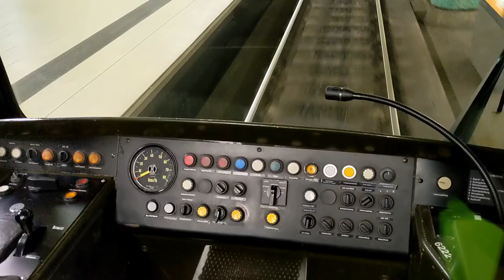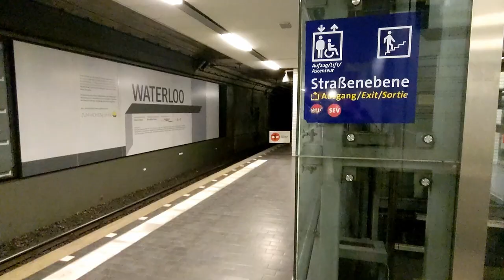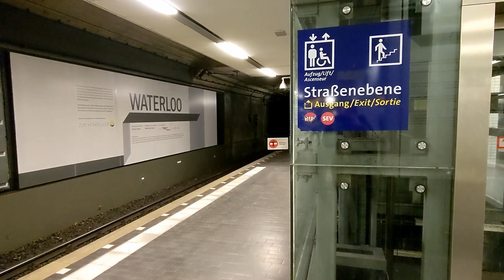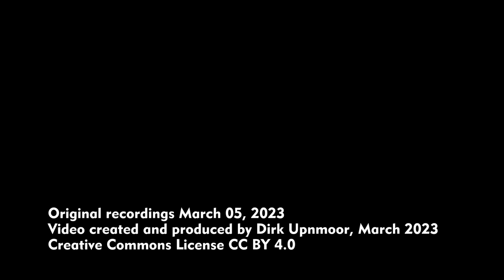Stadtbahn Hannover: Zugbetrieb an der Station Waterloo und am Hauptbahnhof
English subtitles available – Hannover ist die Hauptstadt des deutschen Bundeslandes Niedersachsen. Hier wurde die Straßenbahn zu einem Stadtbahnsystem weiterentwickelt. Die Züge fahren im innerstädtischen Bereich in Tunnelstrecken, außerhalb dagegen ebenerdig im Straßenverlauf. Ein solches System ist kostengünstig und verbindet die Vorteile von U-Bahn und Straßenbahn. Die Fahrzeuge in Hannover sind Hochflurfahrzeuge. Alle Tunnelstationen sind mit hohen Bahnsteigen ausgestattet, ebenso die meisten Haltestellen im Straßenraum.
Im Video sind 3 Fahrzeugtypen zu sehen: die grünen TW 6000, die silber und grün gestalteten TW 3000 und am Schluss auf der oberirdischen Strecke vor dem Hauptbahnhof die silbernen TW 2500. Sie besitzen nur an einem Ende einen Führerstand und werden paarweise gekuppelt eingesetzt.

Hannover is the capital of the German federal State Lower Saxony. Here the tram system has been developed into a light rail system. In the inner city area the trains are running in tunnels, in the outer quarters the lines are built on street level. Such a system is cost efficient and it combines advantages of a tram and of an underground system. All vehicles in Hannover are high-floor vehicles. All tunnel stations have high platforms, as well as most of the stops on street level.
In the video you can see 3 types of vehicles: the green TW 6000, the green and silver TW 3000 and finally, in the street scenes at central station, the TW 2500, kept mainly in silver. They only a drivers' cab at one end and so they are used as couples.